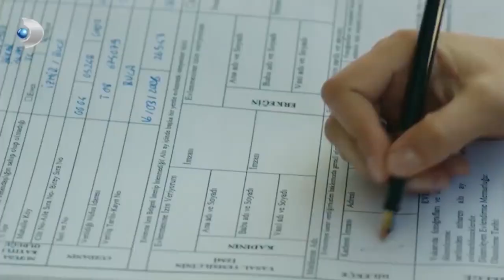Selin ve Tuğçe'nin Tenis Mücadelesi! - Güneşin Kızları Özel Klip